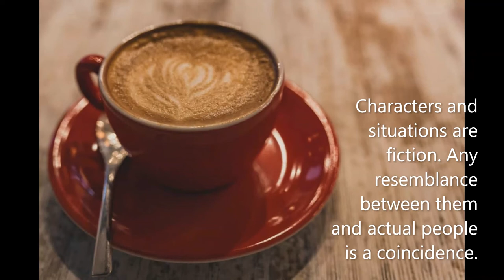Outed-Chapter 19-a Gay Soft Spoken ASMR audiobook-Mitch and Jared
Jared takes the plunge into a new world when he kisses Mitch.